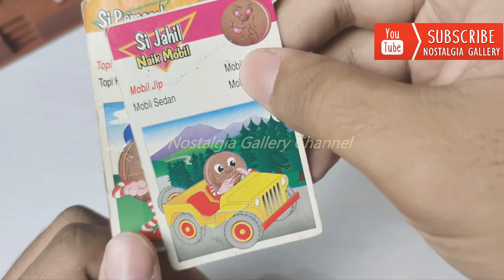Nostalgia Kartu Kwartet Hadiah Biskuit TRAKINAS jaman dulu! Snack Jadul Generaasi 80an 90an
Siapa yang kira-kira ingat biskuit TRAKINAS??!!
Biskuit ini kuranglebih seperti Oreo,namun dengan rasa buah yang bermacam-macam., dan rasanyaa uh,,, enak sekali.
Begitubanyak makaanan jaman dulu yang enak.
Dantentunya banyak hadiahnya!
Seperti  aaapa hadiahny, tonton videonya ya!